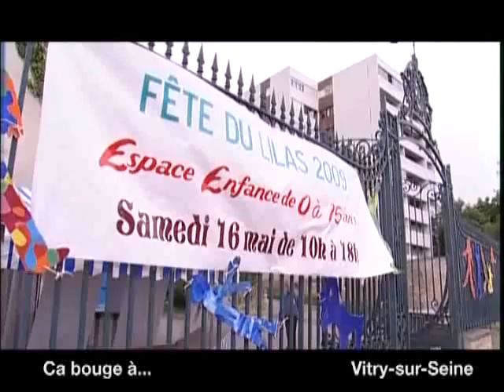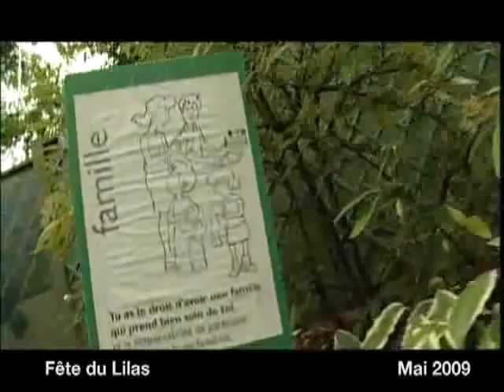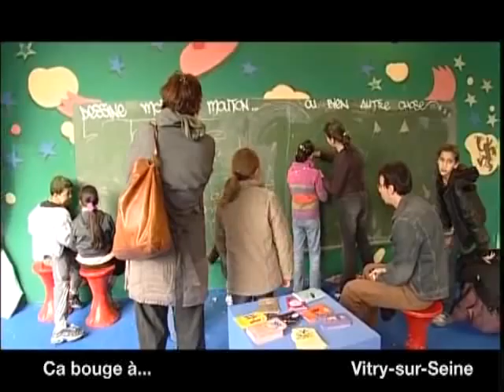ça bouge ! Fête du Lilas à Vitry-sur-Seine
Fête du Lilas à Vitry-sur-Seine